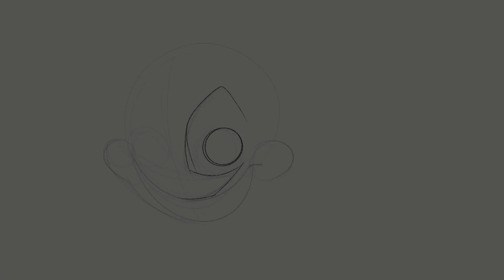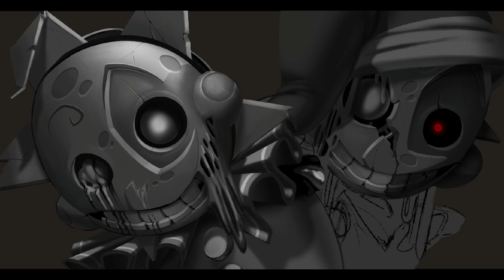SunRise and MoonDrop | FNAF SPEEDPAINT